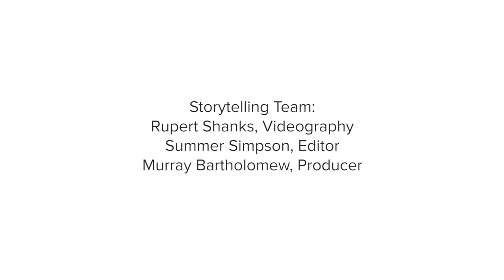Adventure Tourism in Kyrgyzstan / Приключенческий туризм в Кыргызстане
В августе 2017 года Кыргызстан впервые посетили представители всемирной ассоциации приключенческого туризма. Вот их впечатления от визита.

Representatives of the Adventure Tourism Trade Association share their thoughts on their first visit to the country.